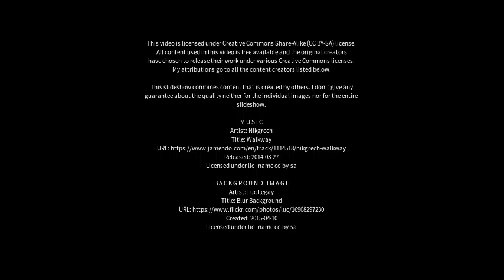Best places to visit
Best places to visit - Vissenbjerg (Denmark) Best places to visit - Slideshows from all over the world - City trips, nature pictures, etc.